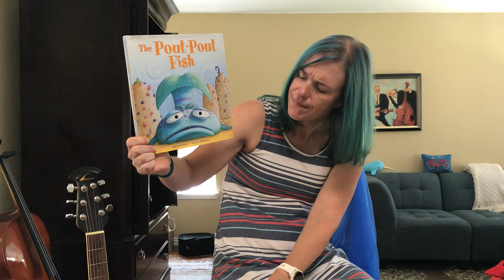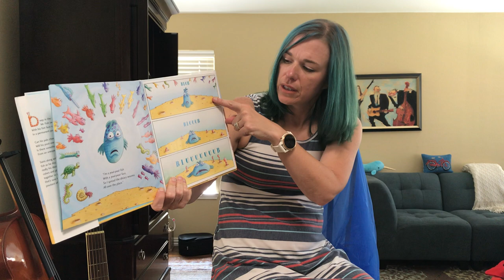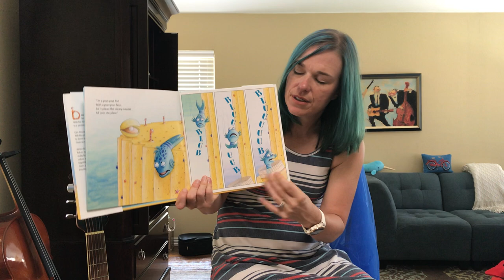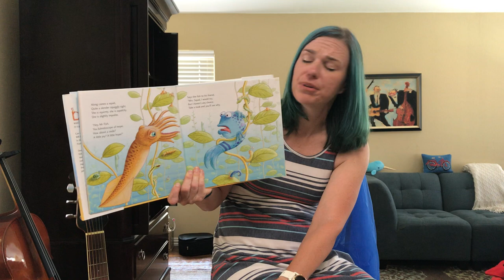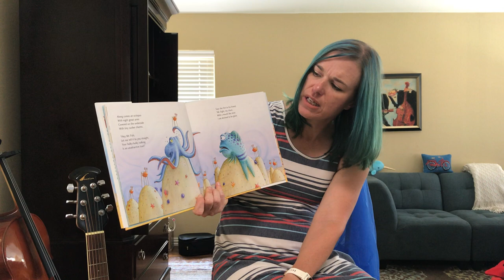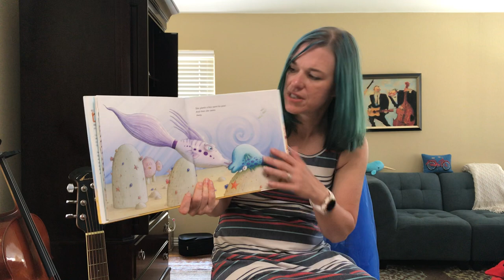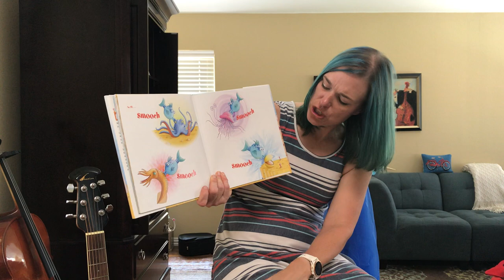Week of 5/4/20 AVLS/Comm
The Goldfish,
Ocean Drum